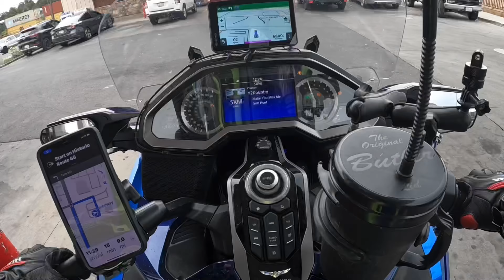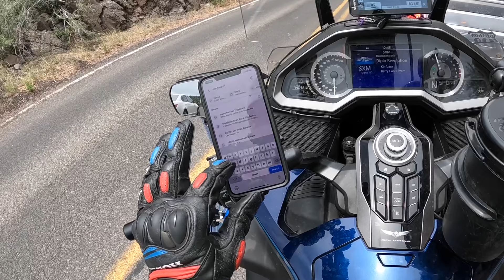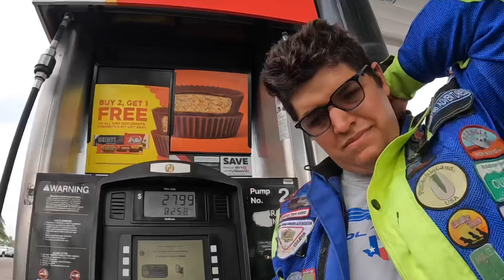IT WAS HOT BUT WORTH IT X ALASKA TRIP DAY 20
After my couple of days not feeling so good, I decided to go down to Phoenix and say hi to my buddy VZY